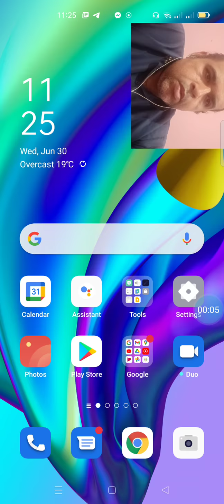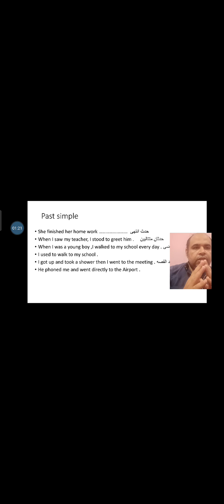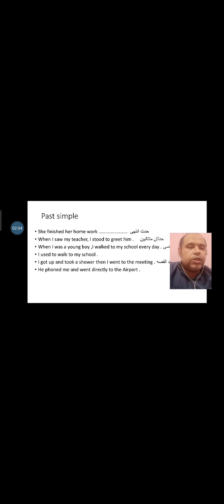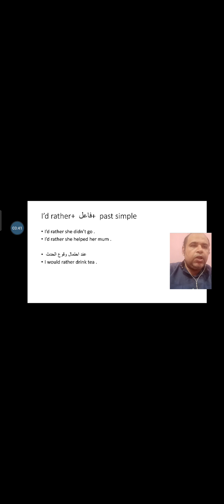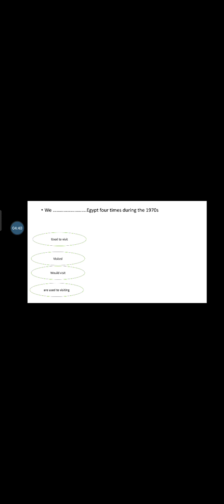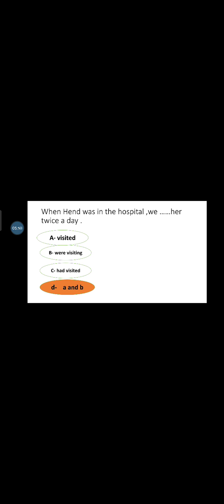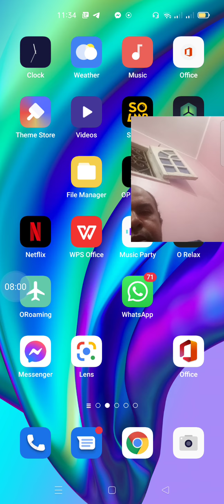June 30, 2021